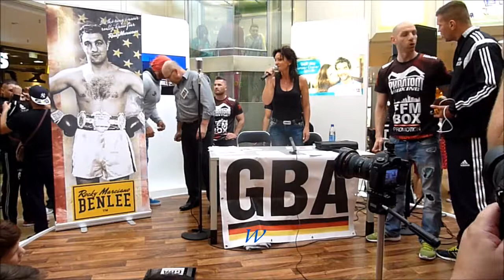903 * Der Sportler * Boxen * Wiegen Allee Center Altenessen 25.07.2014 Boxen in Kaarst 26.07.2014 11